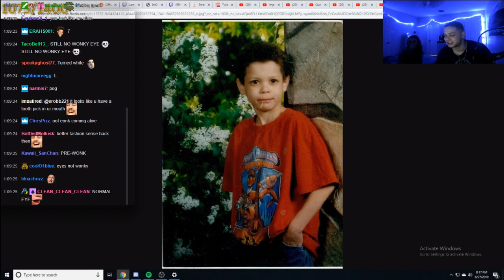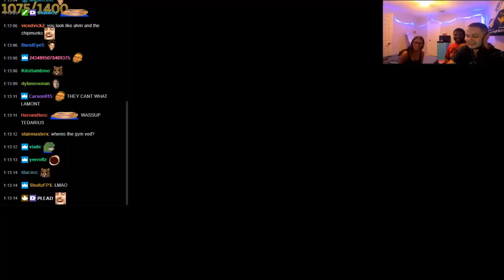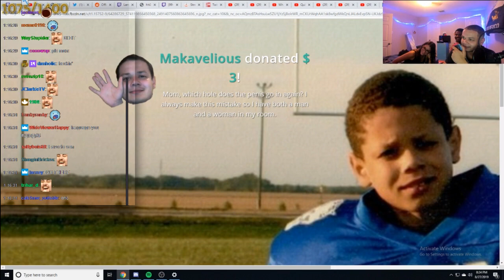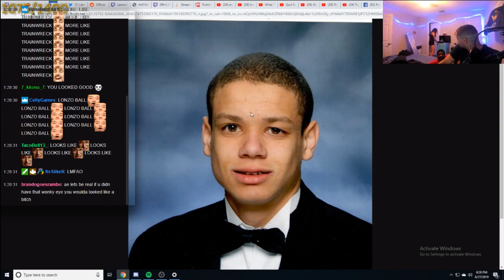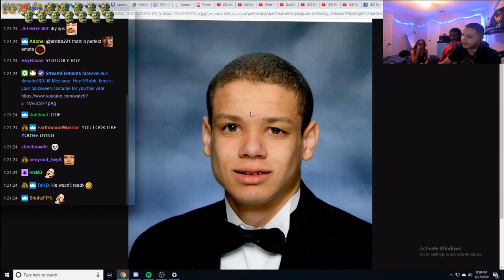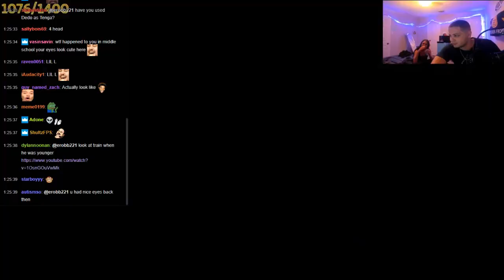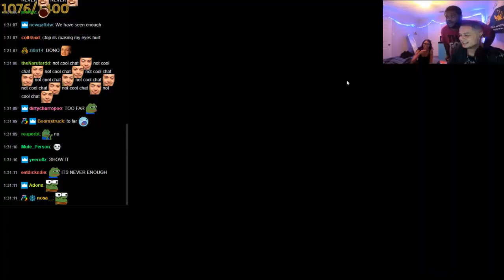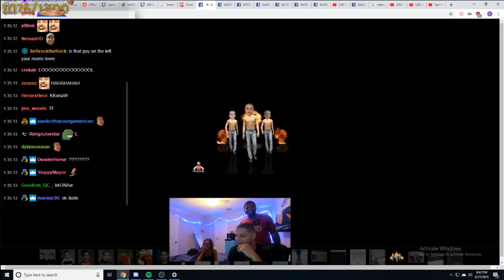Erobb Reacts To Old Baby Photos - Erobb221 Stream Moments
Edited by Terivent